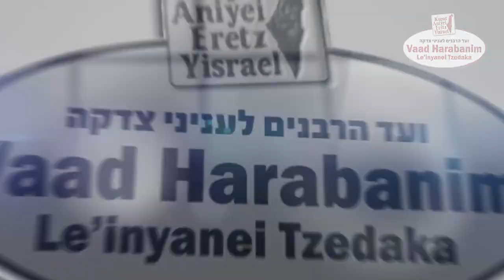My journey to becoming Jewish... And getting married